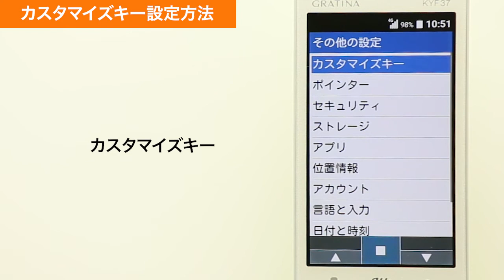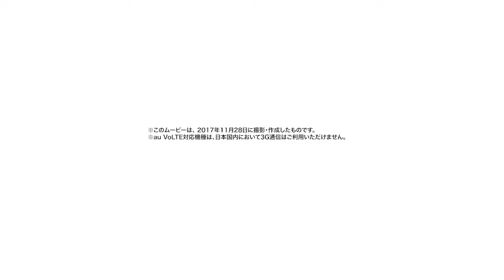【GRATINA KYF37】カスタマイズキー設定方法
GRATINA KYF37で、カスタマイズキーの設定方法をご説明します。